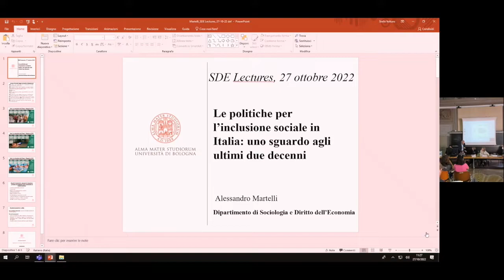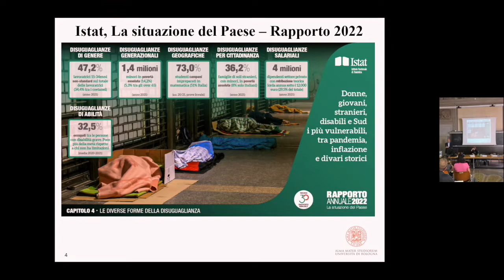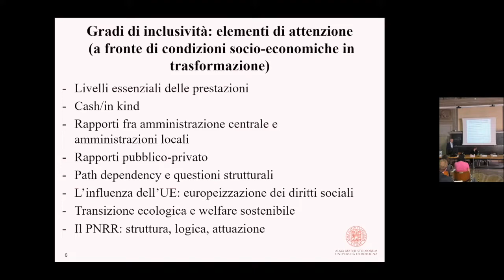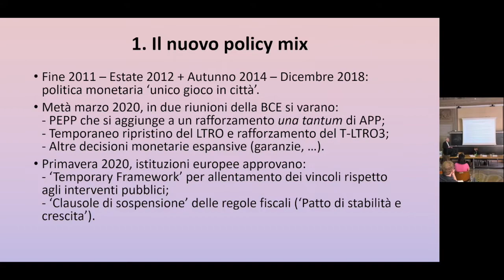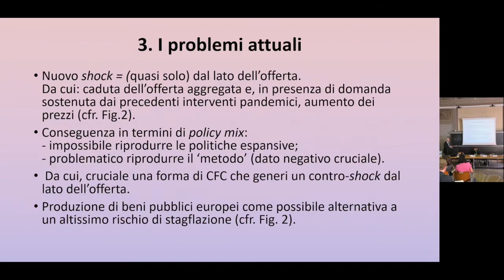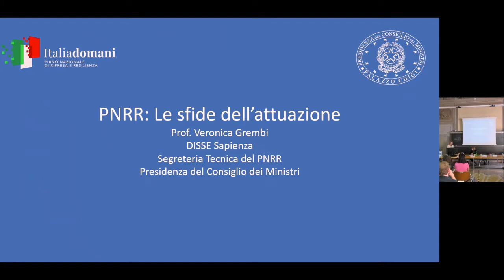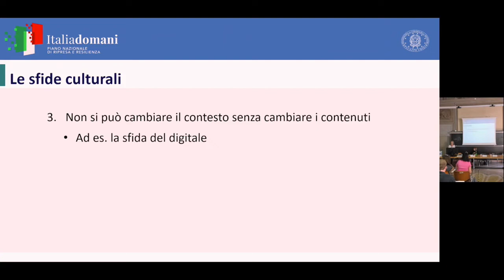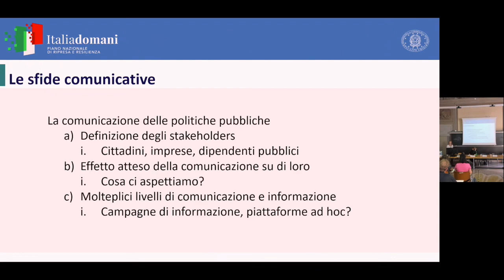Assetti istituzionali. Verso un nuovo modello di intervento nell’economia e nella società?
Seconda edizione delle SDE Lectures, organizzato nell'ambito delle attività dei dottorati di Diritto Europeo e di Sociologia e Ricerca Sociale, del Centro Interdisciplinare di Ricerca sui Diritti Sociali (CRIDS) e del Progetto Jean Monnet EULA (European Law for Algorithm).
Obiettivo del percorso è declinare il concetto di transizione tanto all’interno di universi noti come quello tecnologico o ambientale, quanto in ambiti come il territorio, le diseguaglianze o i sistemi costituzionali. A tal fine, la prospettiva interdisciplinare sarà cruciale per comprendere le diverse sfaccettature delle transizioni in cui è calata la nostra società.

In questo secondo appuntamento, intervengono:

1) prof.ssa Claudia Golino (Università di Bologna, Chair),
2) prof. Alessandro Martelli (Università di Bologna), Le politiche per l’inclusione sociale in Italia: uno sguardo agli ultimi due decenni.
3) prof. Marcello Messori (Luiss), Il nuovo policy mix dell’Unione europea: capacità fiscale centrale, crescita e inflazione.
4) prof.ssa Veronica Grembi (Segreteria tecnica della Cabina di regia PNRR - Presidenza del Consiglio dei Ministri), Piano nazionale di ripresa e resilienza: le sfide nell’attuazione.